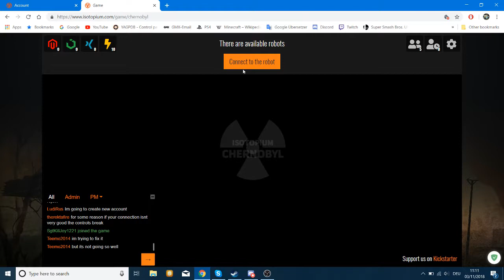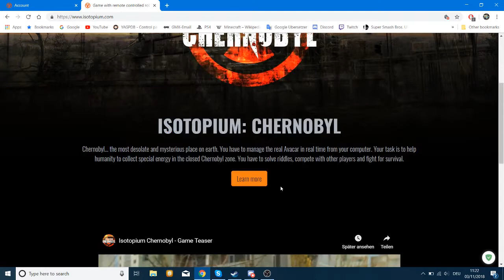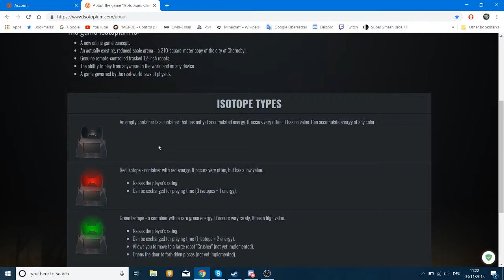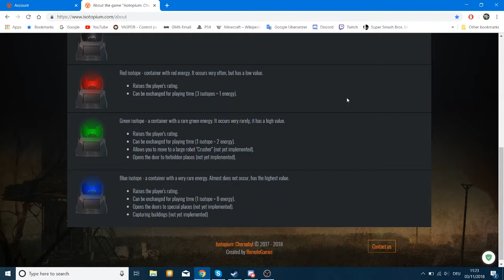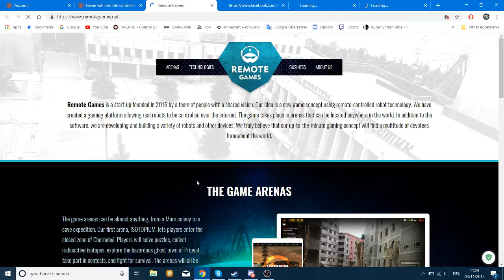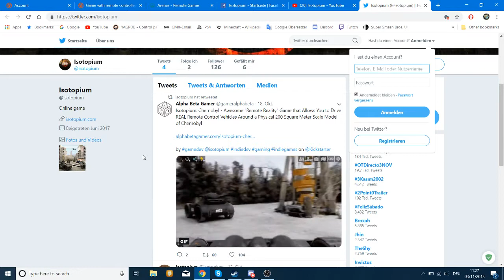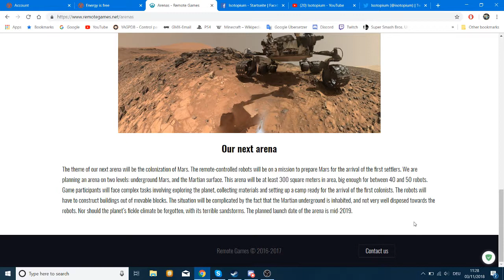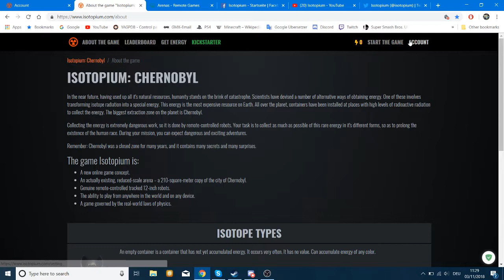ISOTOPIUM: CHERNOBYL (Real life robots!) #1